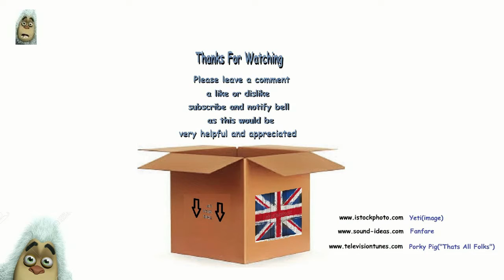ARK #5 Meet Stinkee (Mar2018)PS4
Will we ever find out why we awake on a beach.
A PS4 walk-through trying to survive the dinosaur world